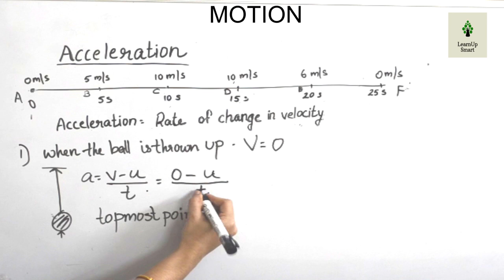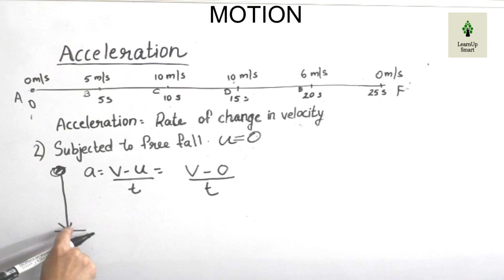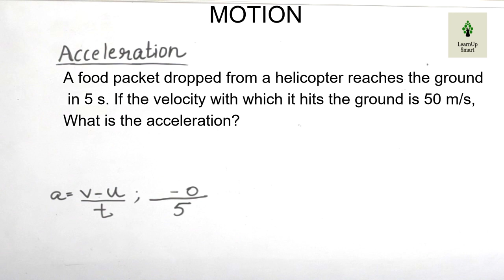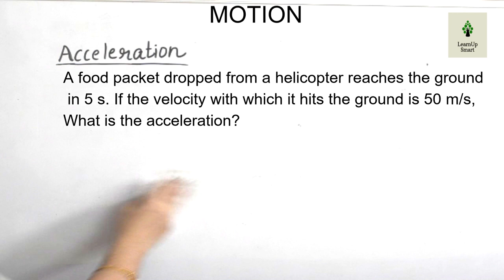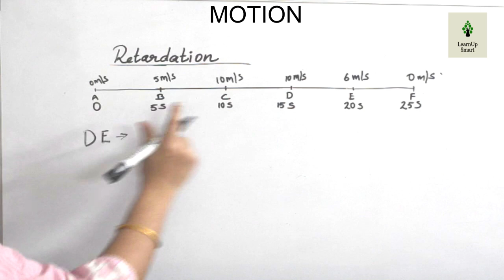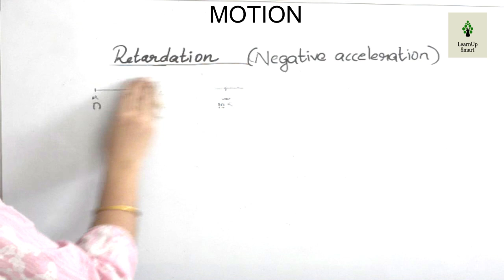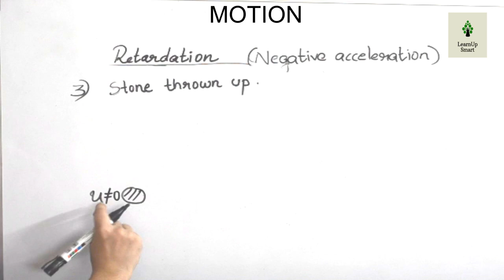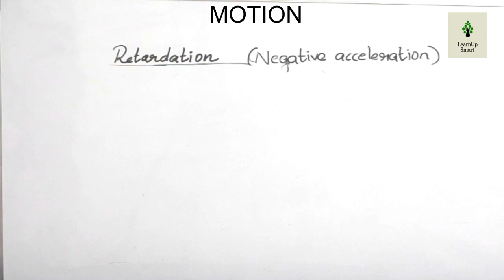MOTION | CLASS 8 | PHYSICS | KERALA SYLLABUS | PART 8 | RETARDATION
Second part of acceleration and retardation are the topics discussed in this video.

Retardation starts at 9:37

This video is part 8 of chapter Motion of class 8 (Kerala syllabus)